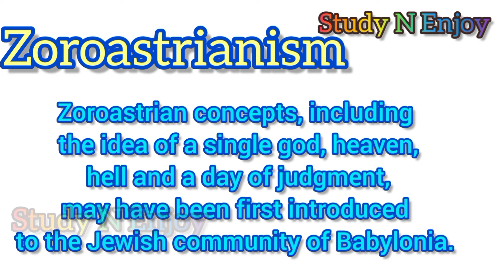Zoroastrianism - a short description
Different religions of India is the part of chapter Famous personalities, Grade 4Social studies.

It included
Hinduism
islam
christianity
Budhism
Jainism
Sikhism
zoarastrianism
Zoroastrianism

It is including  about religious leaders also.

adi Shankaracharya
Vidya Sagar
Sri Ramakrishna Paramahamsa
Swami Vivekananda

Chapter - Famous personalities of India

Different religions of India